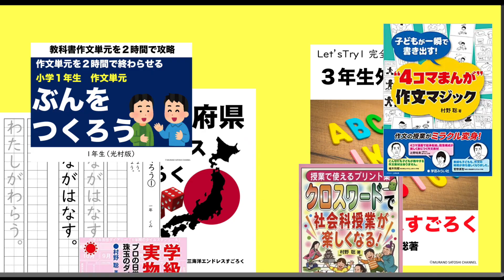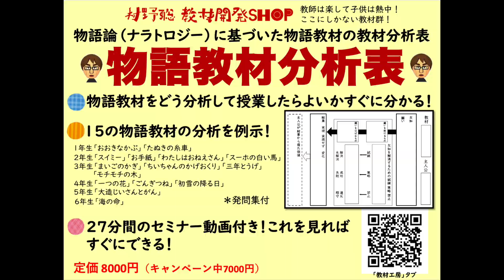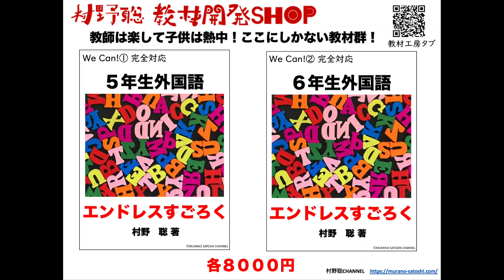【若い先生の研究】本や雑誌が売れない時代の新研修法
教育書も教育雑誌も売り上げが落ちています。そんな中、若い先生の研修法はどうあるべきか？３人で話し合いました。